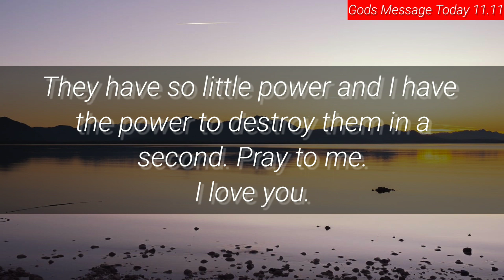💌 God's message today | 14 january you will be shocked after reading 🕊 | God Message For Me Today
God message
Life quotes
Jesus message
God through
God's message
God says
Joel osteen
Life quotes
Gods
Godly quotes